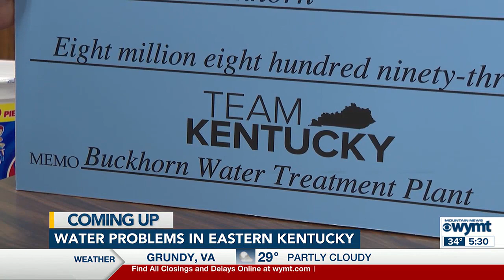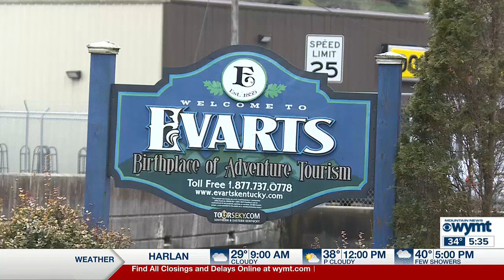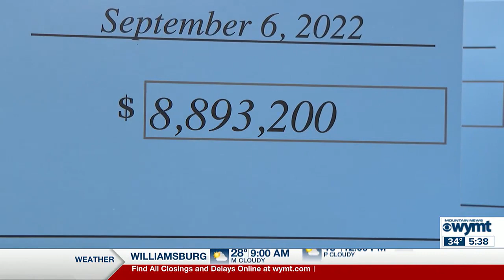WYMT Mountain News This Morning at 5:30 a.m. - Top Stories - 1/30/24